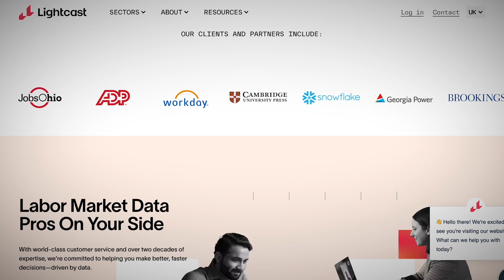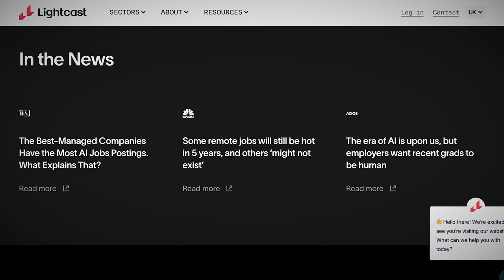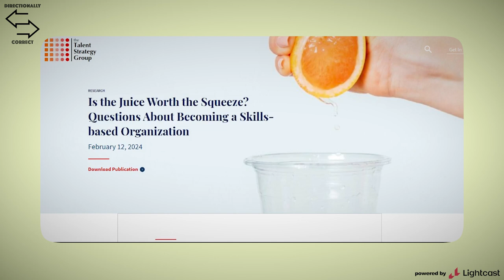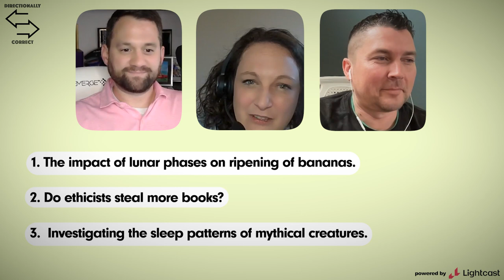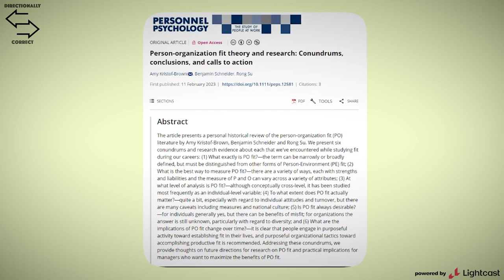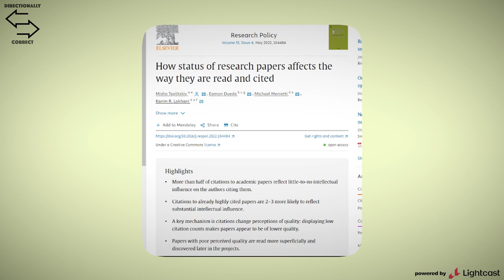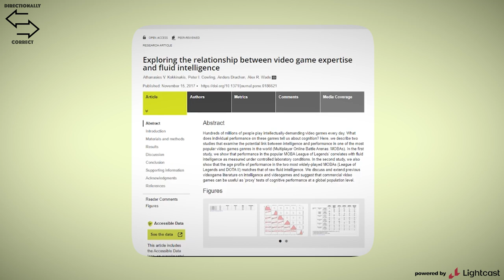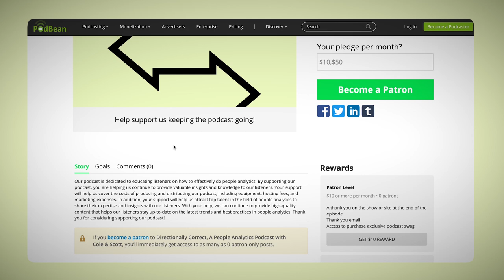#85 - Dr. Jennifer Diamond Acosta - Job Skills & Upskilling When AI Is Coming For You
Directionally Correct, A People Analytics Podcast with Cole & Scott - Guest: Dr. Jen Diamond Acosta

Your support will help the podcast cover the costs of producing and distributing our podcast, while getting special premium access to the hosts.

Do you wonder what the top people analytics leaders are reading and listening to? Directionally Correct is the #1 People Analytics Podcast and Substack Newsletter.